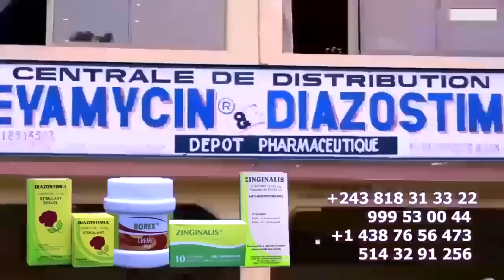LAURANT TENDACE Réagit Sur L'Annonce De WERRASON Et Victoire De FERRE GOLA 88 % Billets Vendu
La Victoire De FERRE GOLA 88 % Billets Vendu Annoncé Par LAURANT TENDACE Et Réagit Sur L'Annonce De WERRASON Concert Le 24 JUIN Même Jour Que FERRE GOLA